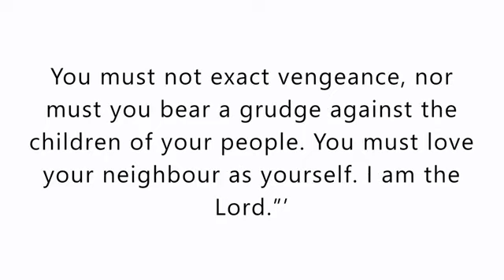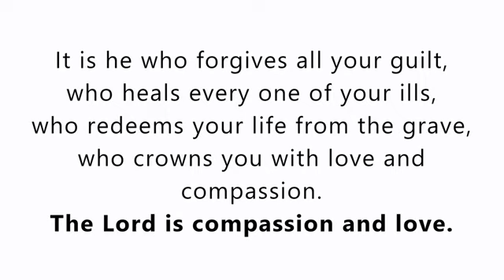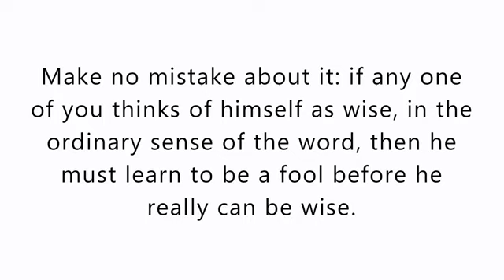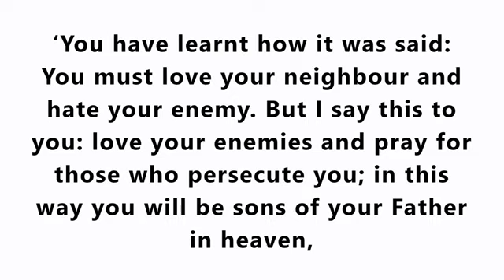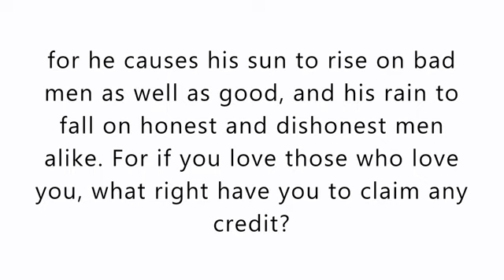Sunday. 19 February 2023. Daily Catholic Mass Bible Reading.